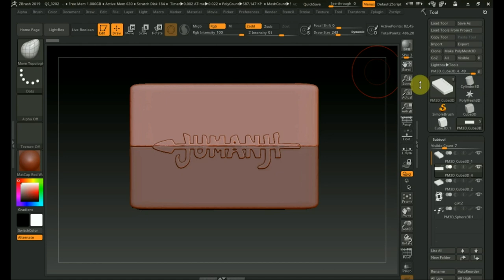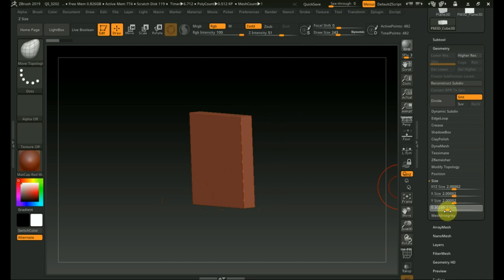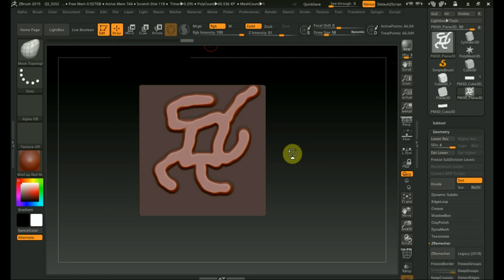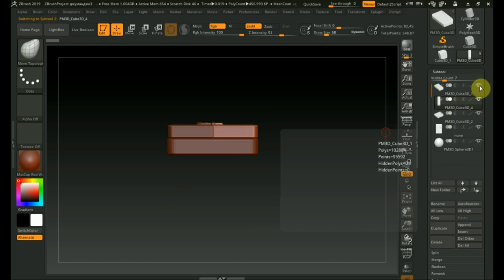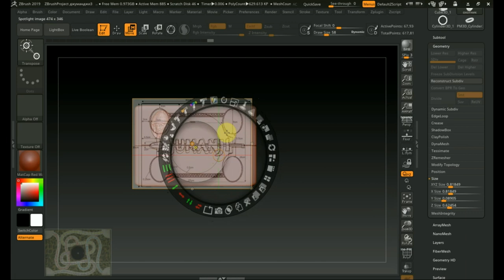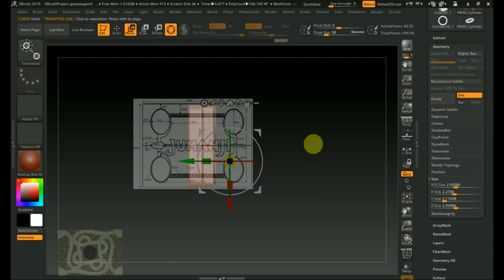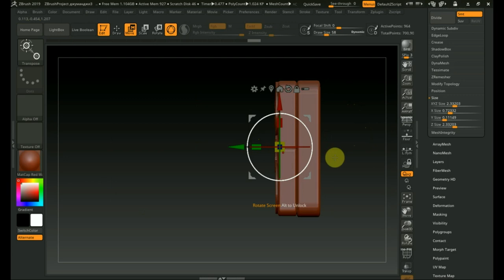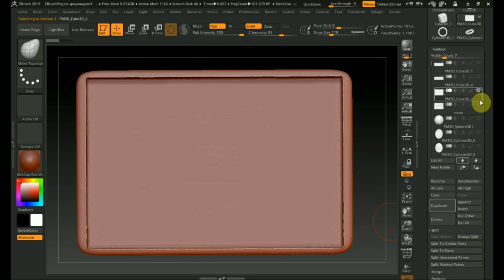Zbrush 2019 как сделать игру ДЖУМАНДЖИ 3ч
в этом ролике собираются  заготовленные детали